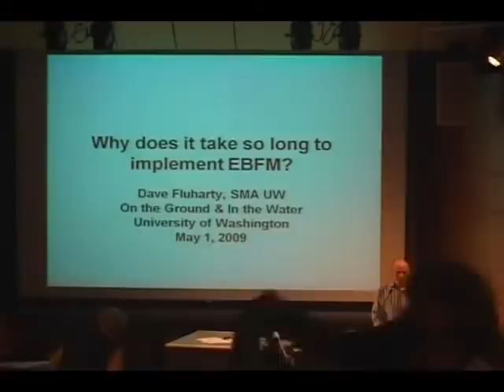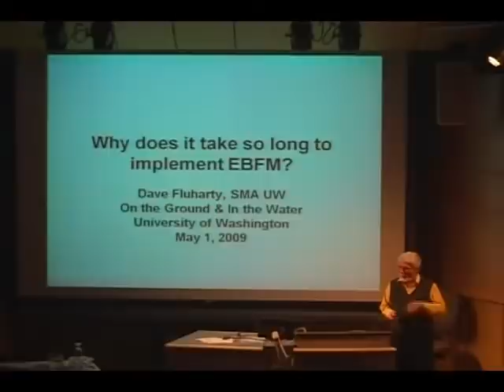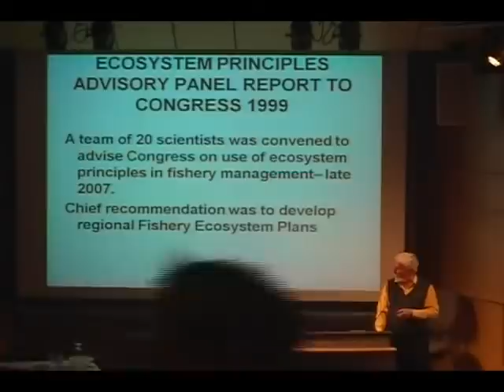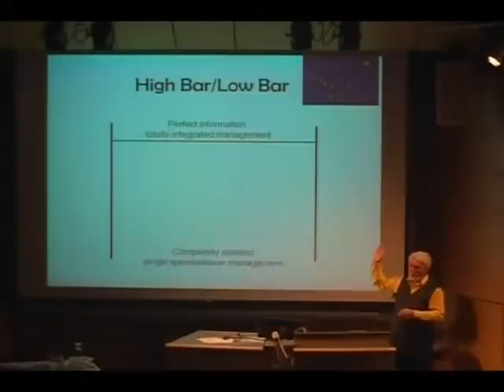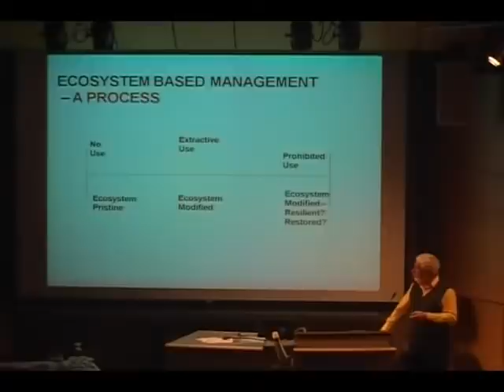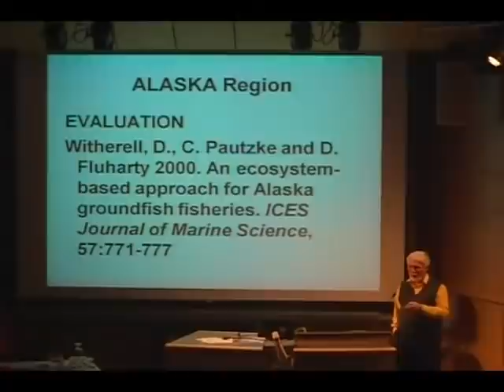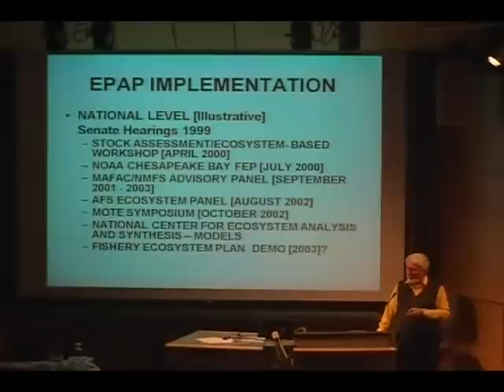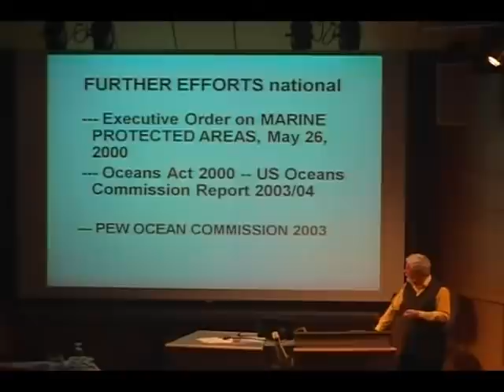Jim Cowan Part 2 - EBFM Challenges & Dave Fluharty Part 1 EBFM Implementation in the U.S.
Jim Cowan
Professor Department of Oceanography and Coastal Sciences, Louisiana State University

Emerging from Baird's Shadow:  Challenges to Implementation of ESBFM

followed by

Dave Fluharty
Associate Professor, School of Marine Affairs, University of Washington

What Takes So Long to Implement EBFM in the US?